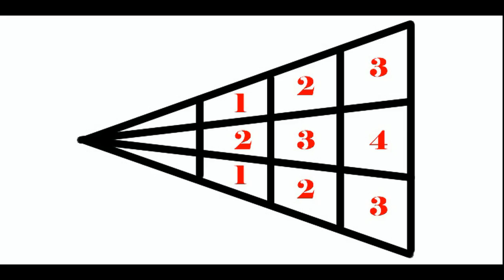Lancer de poids sans élan. Zinou 11ans